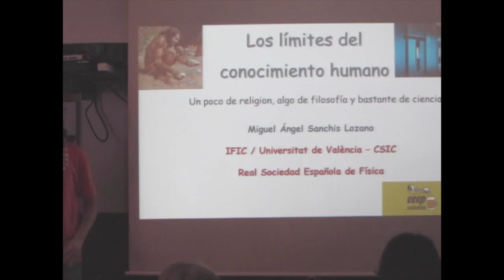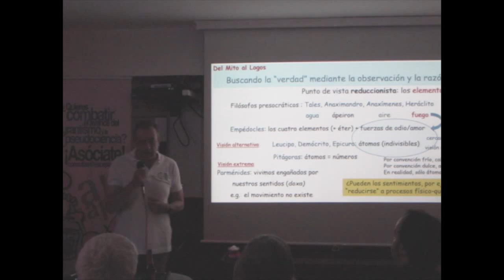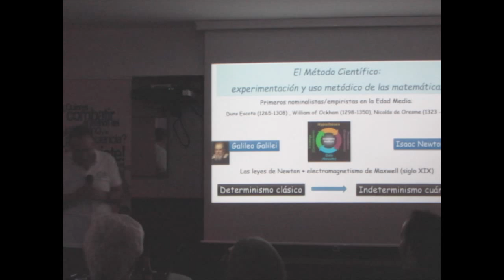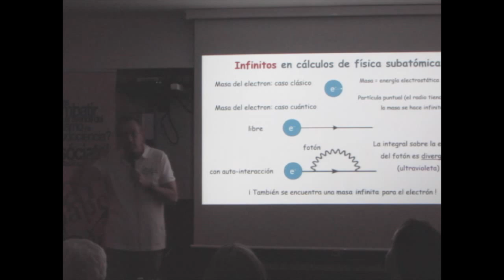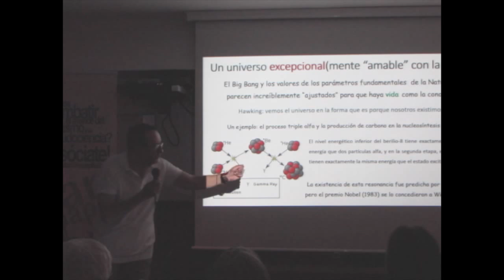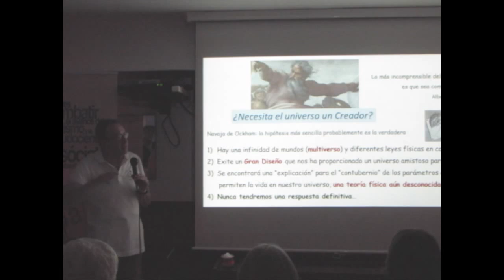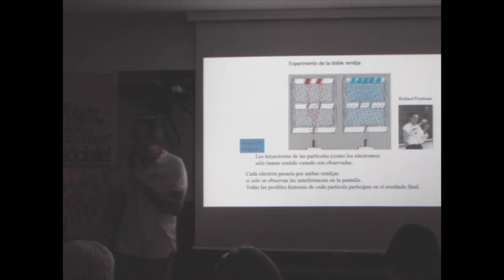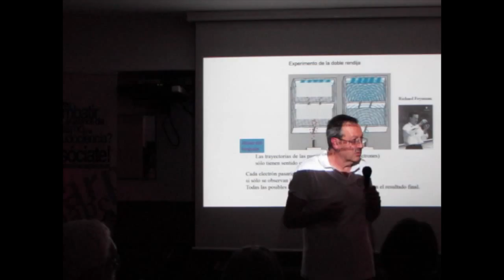Los límites del conocimiento. Miguel Ángel Sanchís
Escépticos en el pub Valencia